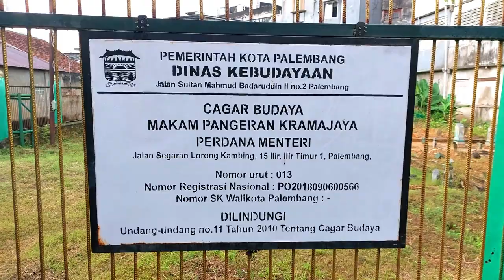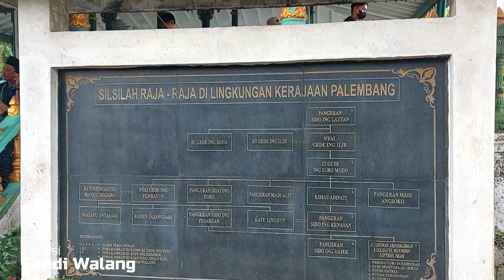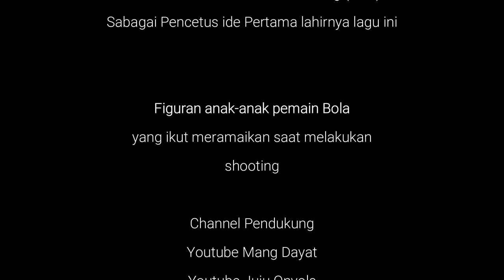Tua tua dikota tua - Ali Goik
Tua tua dikota tua By Ali Goik